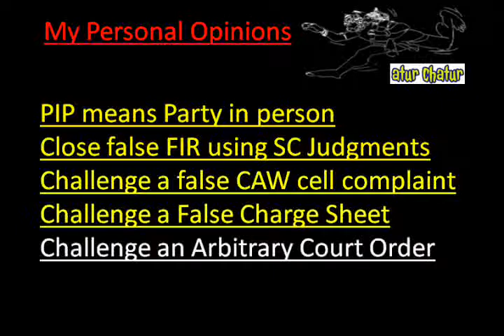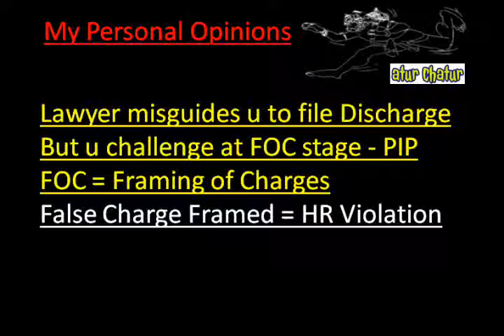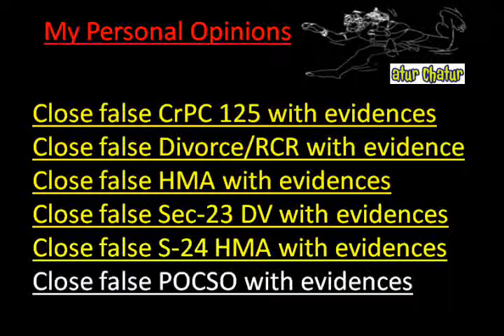Belarus Top Lawyer NRI Legal Services Best Advocates Non Resident Indian Law Firm India